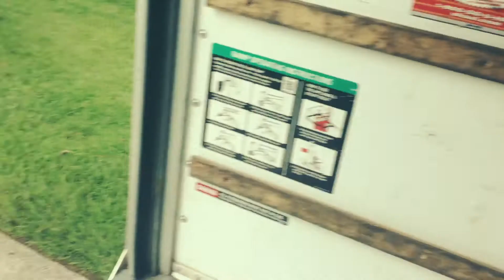Moving Minimalist // We are moving and downsizing our living space!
We downsizing form a 3 bedroom 2 bath to a one bedroom one bath!  I was slowly approaching minimalism as we were packing and unpacking our household items!  I first had packed up my house in boxes and by the end of the week I had donated out 8 boxes and set aside 4 boxes for a yard sale! Taking on a minimalist mindset and life style has been a blessing!